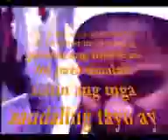Acacian Tribe (Graduation Day)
ang pagtatapos ng mga pasaway na estudyante ng LPENHS
Proud to be Acacian